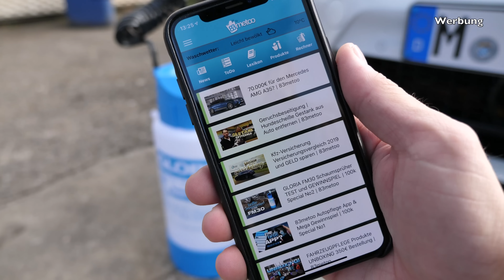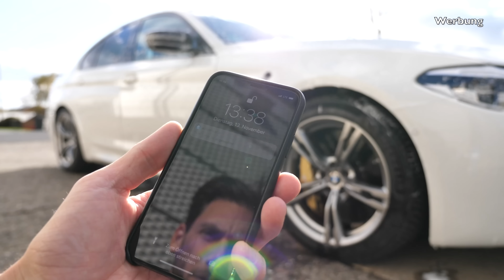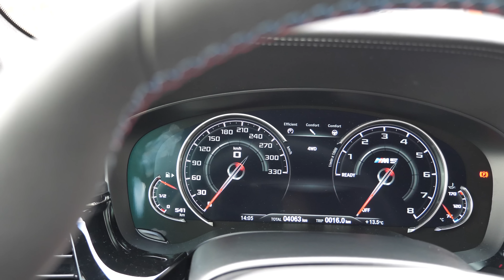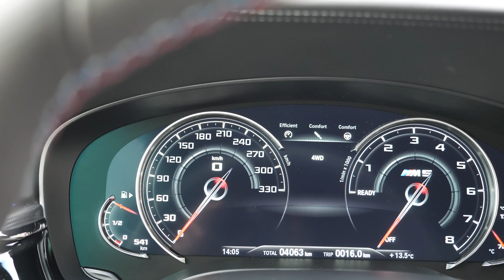BMW M5 Competition komplette AUTOREINIGUNG innen & außen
➡️ Koch Chemie Reactive Wheel Cleaner

Werbung
83metoo Autopflege App kostenfrei downloaden

1. Schaumsprüher Vorwäsche
➡️ ValetPro PH Neutral Snow Foam

2. Felgenreinigung

3. Autowäsche Hochdruckreiniger

4. Auto Handwäsche
➡️ 83metoo Wonder Washer Waschhandschuh

5. Hochdruckreiniger Fahrzeugwäsche

6. Nassversiegelung
➡️ Sonax Xtreme Spray+Seal

7. Auto richtig abtrocknen
➡️ 83metoo Wonder Dryer Trockentuch

8. Fenster Streifenfrei reinigen
➡️ Tuga Tugalin Glasreiniger

9. Tacho und Navi reinigen
➡️ Koch Chemie Allround Surface Cleaner

Show it off

► Vlog Kamera
► ActionCam (besser als GoPro)